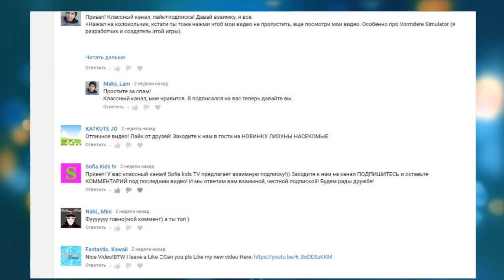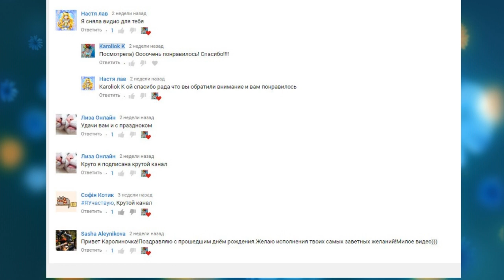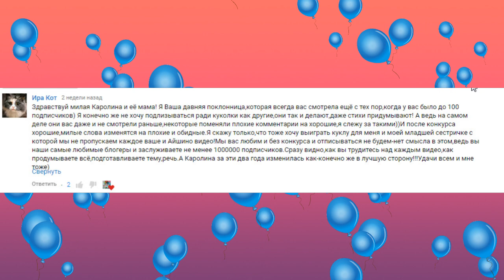ИТОГИ КОНКУРСА!!! Новая хозяйка для Кьюпид Эвер Афтер Хай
Всем Большое СПАСИБО за участие в нашем конкурсе!!!